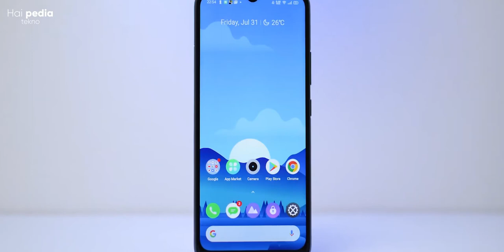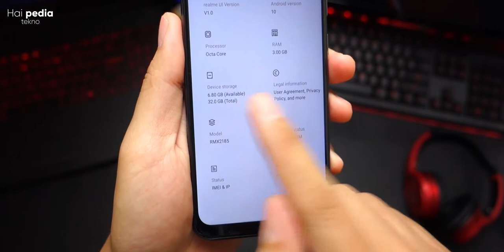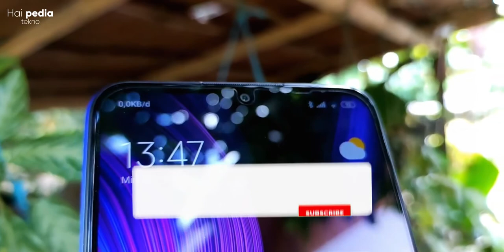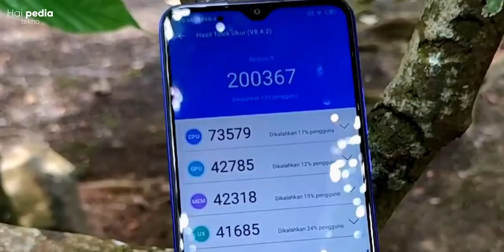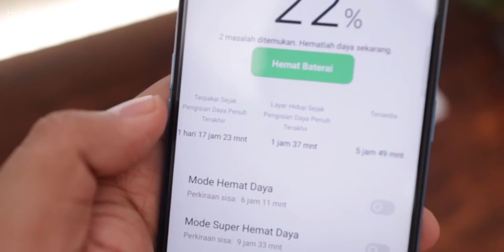5 REKOMENDASI HP BATERAI BESAR TERBAIK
Berikut adalah beberapa rekomendasi hp baterai bertenaga besar yang kami rekomendasikan dari berbagai merek terkenal untuk anda
5 REKOMENDASI HP BATERAI BESAR TERBAIK
Selamat menonton!